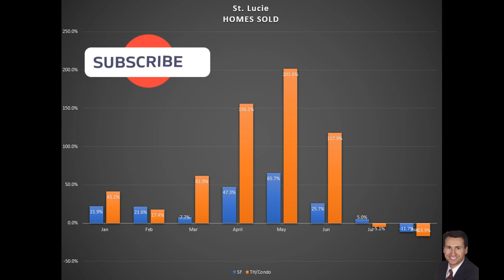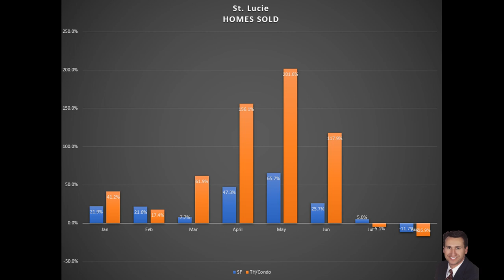Real Estate Market News Update for St. Lucie FL 2021 Prediction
Is there a Real Estate market crash in 2021? Here is the latest real estate market new update for St. Lucie County Florida and predictions on a real estate market crash in 2021.

FOLLOW MIKE! 📱